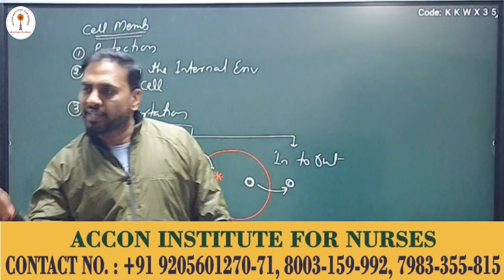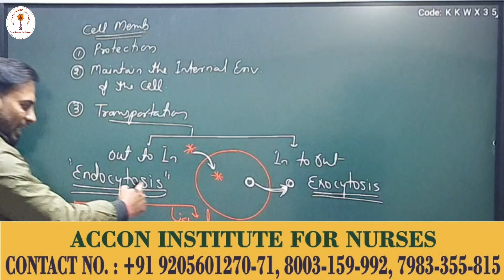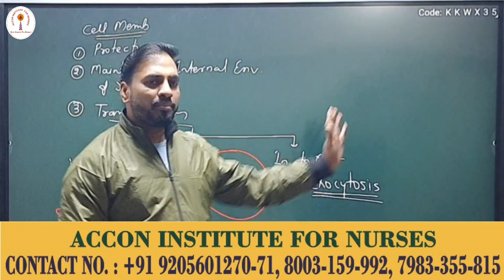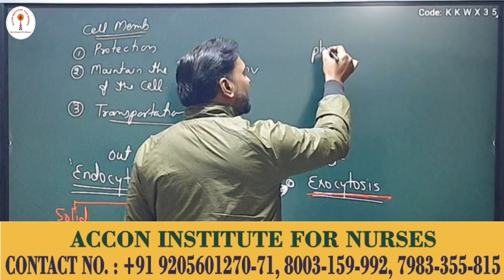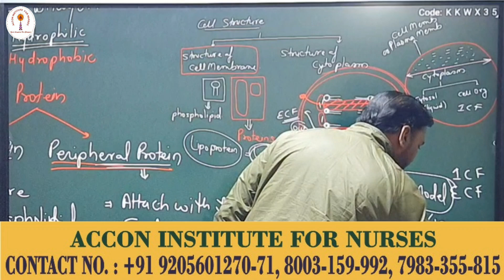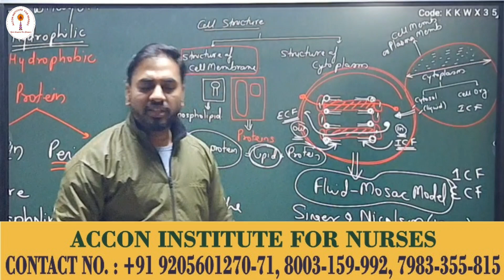Nursing # Cell Live Class by Rohit sir # ACCON Nursing Coaching # AIIMS # NORCET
Download ACCON Staff Nurse Coaching Android App NOW!!! ⤵️

ACCON provides the best courses for students appearing in Nursing Officer Exam for AIIMS NORCET, PGI STAFF NURSE, ESIC, DSSSB, RAILWAYS, CHO, NHM, MNS, GMCH, MSc Nursing Entrance & All Nursing Competitive Exam.
In our Online course you will get:
- Seven Month Live Classes
- Recorded Lectures
- Weekly Tests
- Premium Content
- Self Study Schedule
- Personality Development classes
- All Nursing and Non Nursing Subjects are covered
- Regular disciplined classes
- Self Evaluation